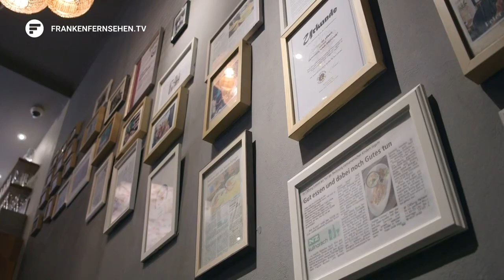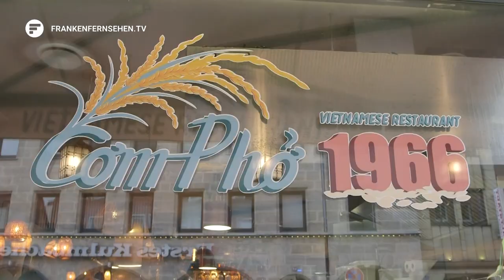Von Vietnam nach Nürnberg: Binh Minh Vu & sein erfolgreiches Leben in der Stadt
34 Jahre jung, Musik-Star &  5-Facher Restaurant Besitzer. Wenn Binh Minh Vu so weiter macht, darf er bald die ganze Färberstraße in Nürnberg sein Eigen nennen. Denn Jahr für Jahr sprießt hier ein neuer Laden aus dem Boden. Eine Erfolgsgeschichte, die sich der Asiate 20 Jahre vorher zwar gewunschen – aber nie hätte erträumen können. Denn es war nicht wirklich immer einfach für ihn. Wir haben den heutigen Nürnberger in seiner neuen Wahlheimat getroffen und mit ihm über sein bisheriges Leben gesprochen.